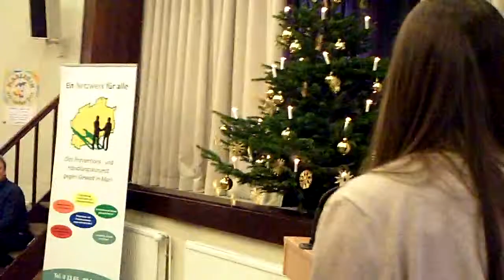Marl zeichnet Kinder- und Jugendliche mit dem Preis für Zivilcourage aus